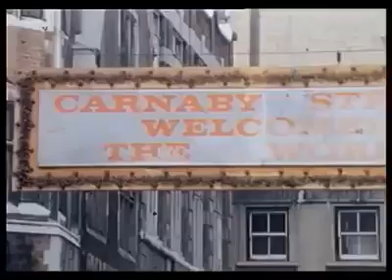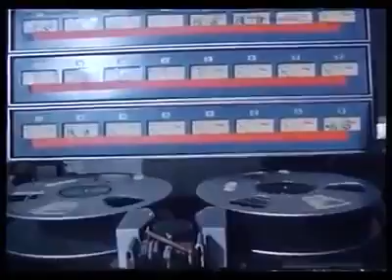Dugme u Londonu 1975-te godine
lyrics:
Arr: